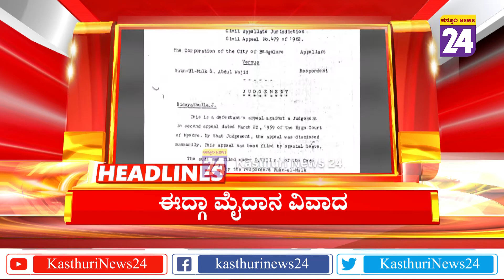News Headlines @ 1PM | 08-06-2022 | Kasthurinews24